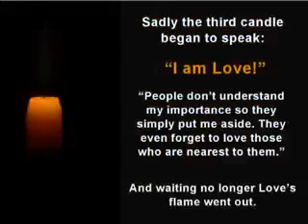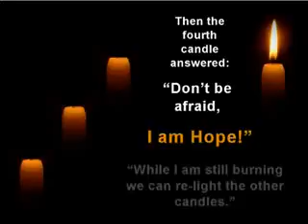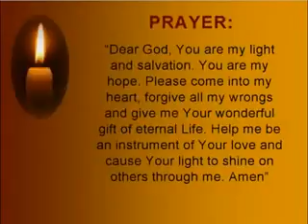26 January 2017(2)